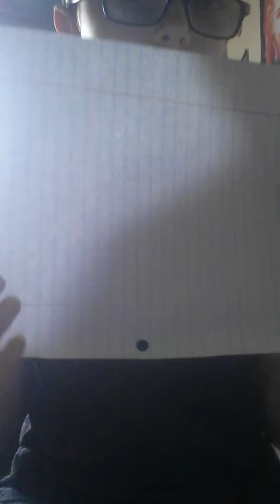Colered pencils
Fhfjfhdj